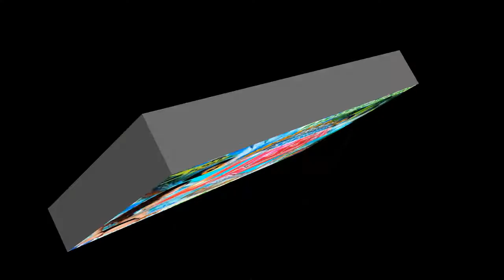Cumbia Campirana En Vivo Sonido Sensacion Lasser